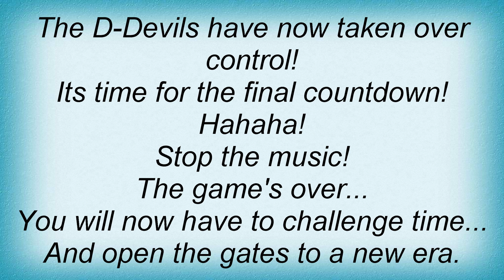D-devils - Final Countdown Lyrics